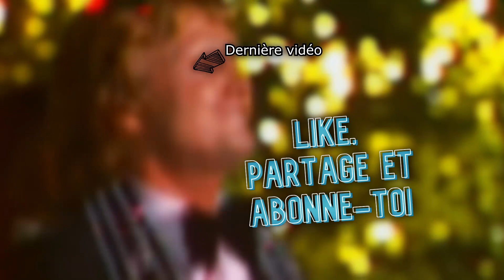Claude François - Le vagabond | Music-hall à Provins, du 16 juillet 1977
Bonjour à tous chers abonnés et spectateurs,
comme toujours vidéo montée par mes soins.

pour toutes questions, critiques ou autres dîtes-le moi en commentaire ;)

(Et Cloclo For Ever)

Paroles :

Comme un enfant qui a perdu son père
Et qui le cherche en courant sur la Terre
J'ai voyagé dans vingt pays
Et j'ai vingt fois recommencé ma vie
Tous les métiers, je les ai faits, je crois
J'en ai gardé un peu de muscles aux bras
Hier encore, un débutant
Et tout à coup au premier rang
Je ne me sens jamais chez moi
Toute ma vie, je resterai je crois

Un vagabond qui passe et chante
Et qu'il vaut mieux ne jamais rencontrer
Un vagabond sans importance
Et qu'il vaut mieux ne jamais aimer

Je vais dormir quand les autres se lèvent
Je suis un fou qui embrouille ses rêves
Toujours à part, toujours déçu
J'ai cru aimer, je n'ai pas su
Et je me dis que malgré moi
Je ne serai toute ma vie je crois

Qu'un vagabond qui passe et chante
Un chien perdu et jamais retrouvé
Oui, un vagabond sans importance
Je suis perdu, laissez-moi passer
Ohohoh laissez-moi passer